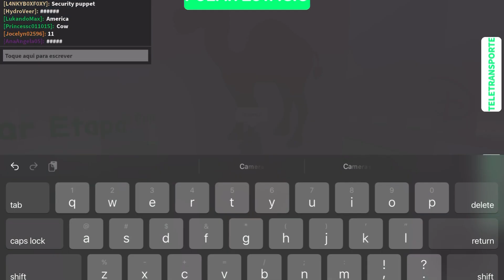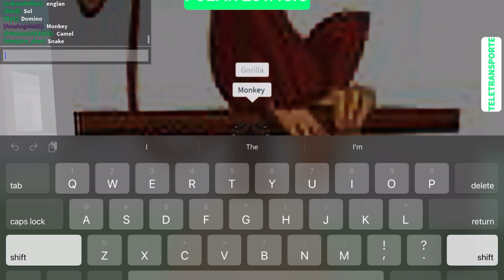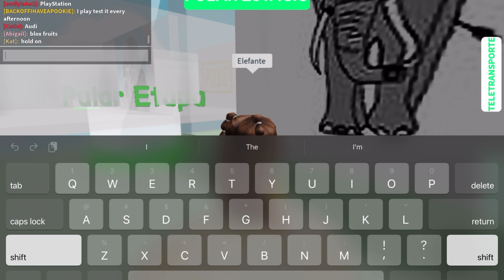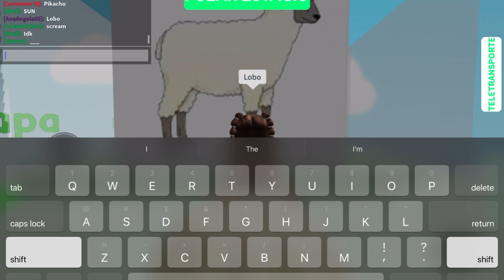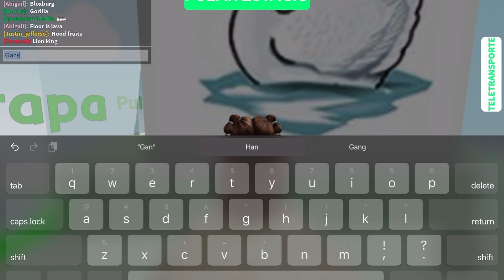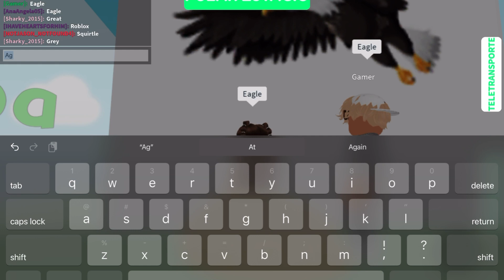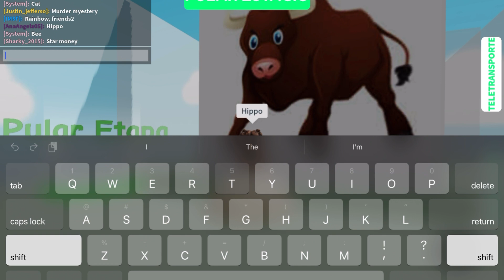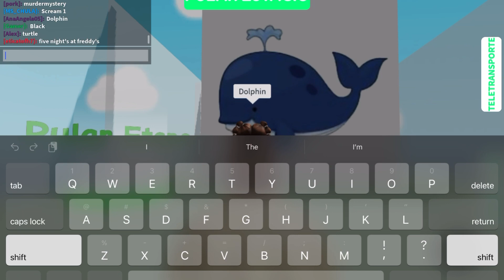Roblox - Um dos meus Mapas favoritos!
Feliz Sábado pra todos vocês meus amores!